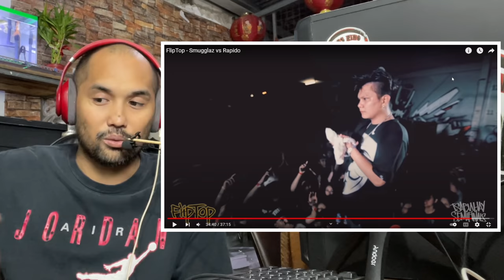SMUGGLAZ VS RAPIDO - TINDI NG LABAN - FLIPTOP REACTION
TINDI NG ROUND 3